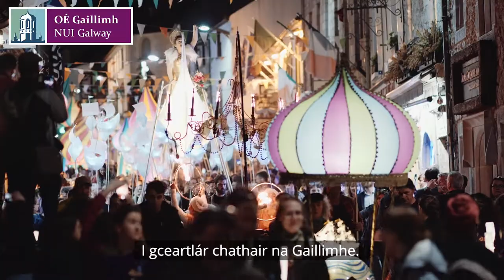Fáilte chuig Ollscoil na hÉireann, Gaillimh